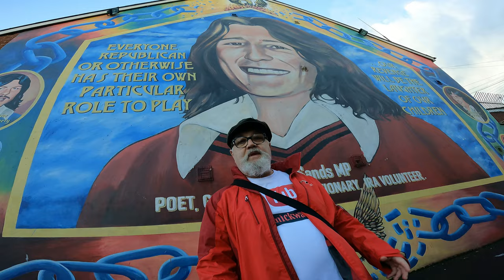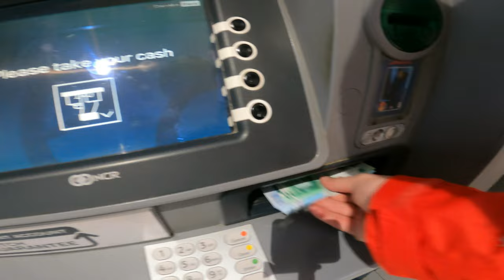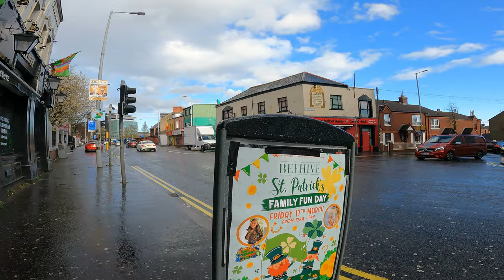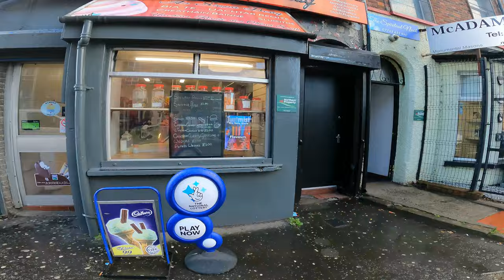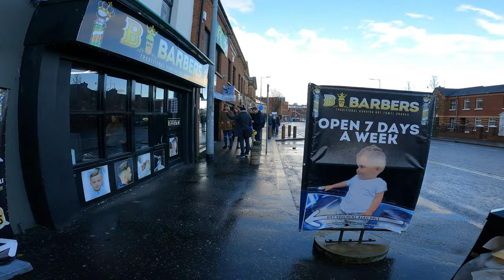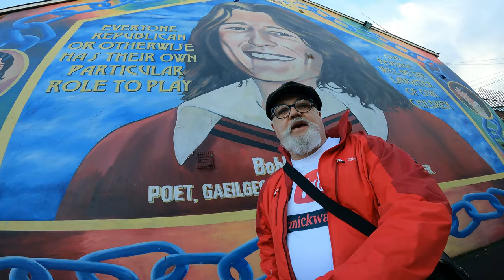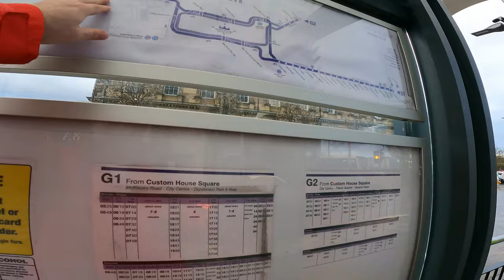Under 40 minutes from Falls Road to Belfast City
Walk with me from Falls Road to Belfast City on St Patrick's Eve by foot and local bus.